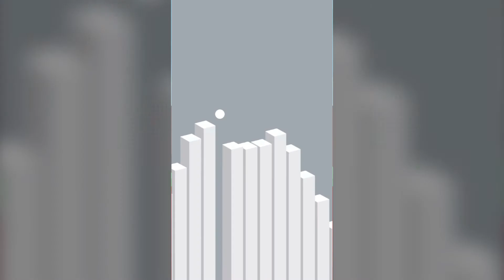Buildbox Demo Docs (BBDoc) Starter Kit Templates - Great Basis For Your Next Game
What’s the hardest part about building a brand new Buildbox game? Coming up with a great idea of course.

Well we got you covered in this Demo Doc bundle. 15 unique demo ideas to get you started!

With our Buildbox demo docs templates you get an awesome base to build a sweet game! No more blank screen syndrome :-)